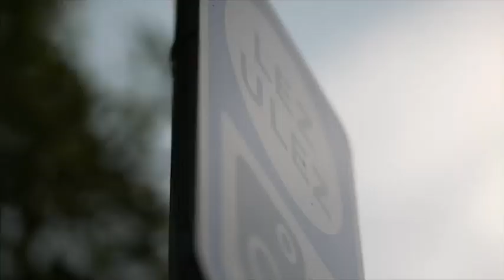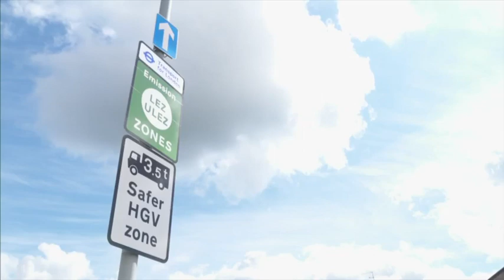Bank holiday evening news by Thomas Magill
News bulletin for London on 28th August by presenter Thomas Magill